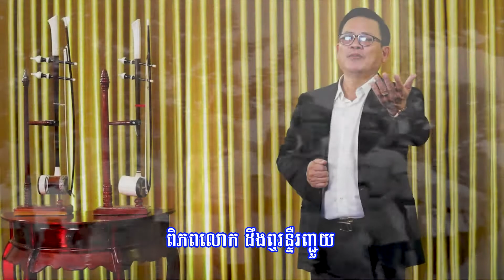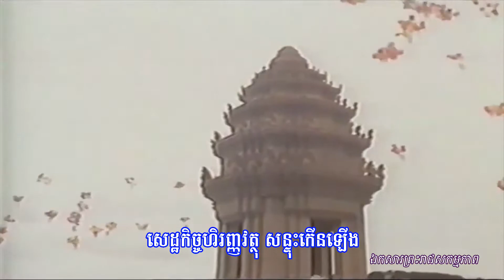745 បទ ៖ ៩ វិច្ឆិកា បុណ្យខួបឯករាជ្យជាតិ (ឡេង ប៊ុនណាត)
745 បទ ៖ ៩ វិច្ឆិកា បុណ្យខួបឯករាជ្យជាតិ (ឡេង ប៊ុនណាត)